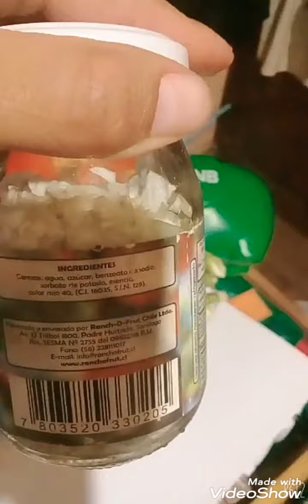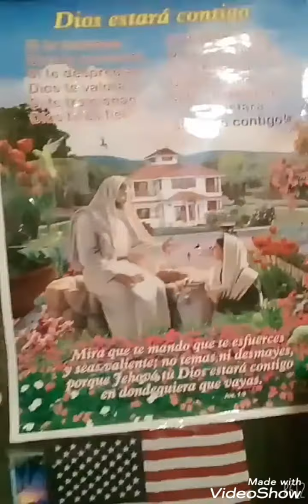AGUA DE ROSAS BLANCAS Y ACEITE DE ROSAS Water of Rose Very FAST , MUY RAPIDO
el agua de Rosa se utiliza como Loción Hidratante, y El Aceite de Rosa 🌹 hidrata y Nutre la Piel fórmula antienvejecimiento , Dios les Bendiga Mucho Y Gracias Por Ver el vídeo ,
les saluda Su Hna Jhenny Chávez Rodríguez desde La Paz BOLIVIA 🇧🇴🔥🦁👑 Toda Gloria sea Para Jesús Por Siempre 🦁👑 ALELUYA 😁